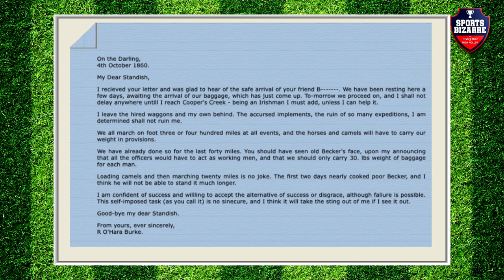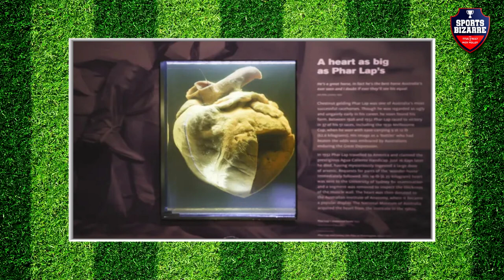The man who invented the Melbourne Cup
Frederick Charles Standish left England in 1852 under a false name and fleeing moneylenders. Landing in Melbourne, he was forced to live on the goldfields and run a sly grog business.

Yet, just six years later, he would be the colony's Chief Commissioner of police, be a pallbearer at Robert O’Hara Burke's funeral, invent the Melbourne Cup, become a key player in the formation of the VRC and lead, very unsuccessfully, the hunt for Ned Kelly.

Titus O'Reily and Mick Molloy examine the life of one of Australia's strangest characters, a man who paused the hunt for Ned Kelly while the weights of the Melbourne Cup were declared.